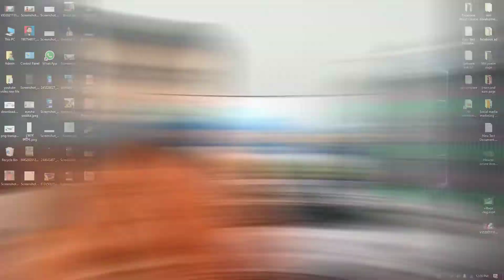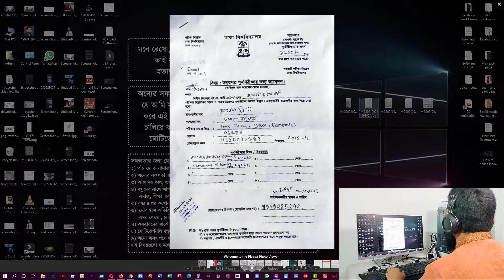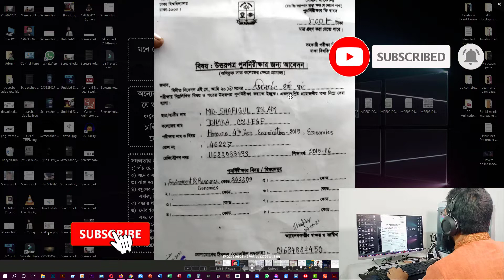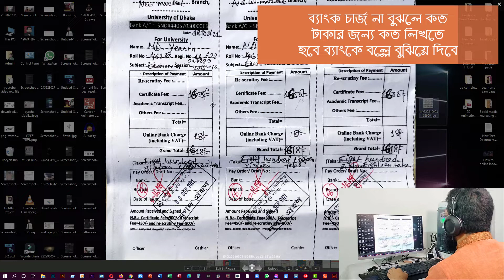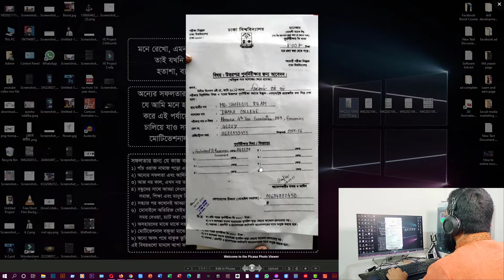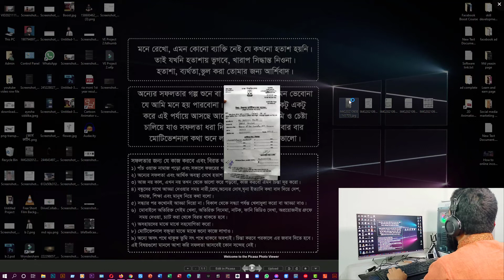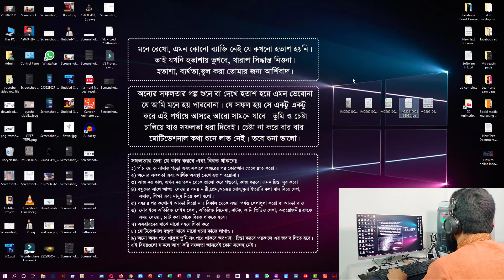du 7 college exam recheck ঢাকা বিশ্ববিদ্যালয় অধিভুক্ত সাত কলেজের ফলাফল পুনঃরায় নিরীক্ষনের জন্য আবেদন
seven college under dhaka university exam recheck. in this video you learn how to apply du 7 college exam recheck. you know du 7 college under dhaka university. many student get there result fail and he want to recheck his du 7 college final exam.

du 7 college recheck Document:
1) du 7 college recheck form
2) du 7 college result sheet
3) du 7 college admit card
4) du 7 college Bank form

ঢাকা বিশ্ববিদ্যালয় অধিভুক্ত সাত কলেজের ফলাফল পুনঃরায় নিরীক্ষনের জন্য আবেদন